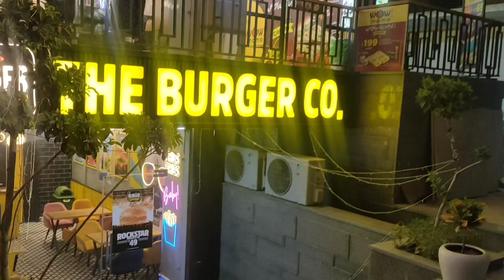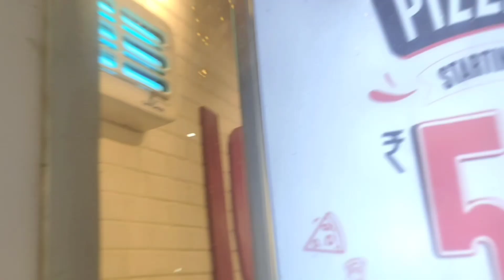PIZZA HUT And BARGAR .COM In Hapur city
Youtube search

pizza
shorts
pizza hut
PIZZA HUT   In Hapur city
pizza recipe
pizza review
Hapur PIZZA HUT
street food
Dilhi road pizza hut
new york pizza
pizza scores
barstool pizza review
indian street food
Bargar.com in hapur
pizza hut vs dominos
pizza hut menu
Pizza hut
pizza hut vs dominos food challenge
fast food
pizza hut review
Pizza hut best pizza
how to make pizza hut pizza
Pizza hut pizza